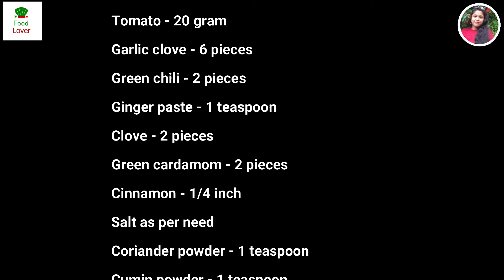Doi Katla Recipe || Curd Fish Recipe || How To make Doi Katla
Ingredients:

Katla Fish - 300 gram
Curd - 2 tablespoons
Onion - 30 gram
Tomato - 20 gram
Garlic clove - 6 pieces
Clove - 2 pieces
Green cardamom - 2 pieces
Kashmiri red chili - 1 teaspoon
Turmeric powder - 1 teaspoon
Mustard oil - 10 tablespoon

00:00 - Intro
00:18 - Ingredients
00:51 - Fish preparing for fry
01:33 - Preparing Masala
02:55 - Preparing Doi Katla Curry
03:18 - Completed and Serving
03:43 - Ingredient Lists

(Viewers please ignore below keywords)
Doi katla,
Curd Fish Recipe,
katla macher dish,
katla macher kalia,
katla mach,
dahi katla recipe in bengali,
dahi katla,
দই কাতলা রেসিপি,
doi katla recipe,
Bengali Recipe Doi Katla,
Recipe of Doi Katla,
Doi Mach,
Doi Mach Recipe,
Recipe of Doi Mach,
How to cook Doi Katla,
How To make Doi Katla,
How to cook doi mach,
How to make Doi Mach,
Doi Maach Recipe,
Doi Fish Recipe,
Bengali Doi Maach